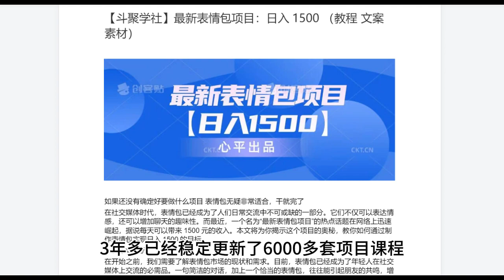最新表情包项目：日入1500 （教程 文案 素材）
168即可办理网站终身会员，6000多套网络项目课程免费学。

微信：dipukw